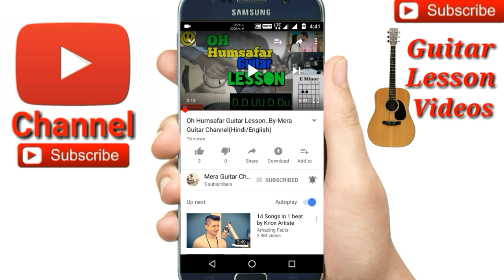Baarish |Bilal Saeed|Neha Kakkar|Panjabi song-Easy Guitar Chords/Lessons/Tutorial/Guitar Cover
Baarish |Bilal Saeed| Panjabi song cover by Merajul
Baarish |Bilal Saeed| Panjabi song easy guitar chords
Baarish |Bilal Saeed| Panjabi song easy guitar lesson
Baarish |Bilal Saeed| Panjabi song easy guitar tutorial
Baarish 3chords used
Chords-Amin,G,F Org
Capo on 5th fret Emin,D,C
Str-D chak U   U chak U
So easy songs

🎸My guitar...
🎸My ukulele...
🎸Guitar tuner...
🎸Guitar bag...
🎸🎙My microphone..